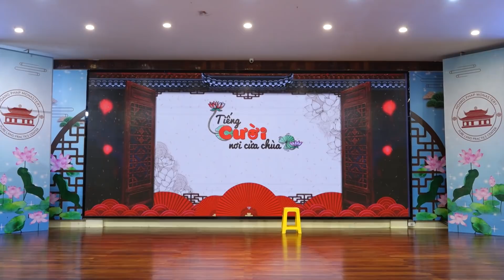GALA "TIẾNG CƯỜI NƠI CỬA CHÙA" | CHÙA HOẰNG PHÁP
Tiếng cười nơi của chùa là một chương trình mới nhất trong chuỗi hoạt động Phật sự chùa Hoằng Pháp và sẽ tổ chức vào những ngày cuối năm. Đây cũng là món quà cuối năm dành tặng cho mọi người.

Những tiểu phẩm hài sáng tạo, độc đáo kể về những câu chuyện vui nơi chốn thiền môn, những tình tiết “cắc cớ” khiến người trong cuộc cũng phải dở khóc, dở cười và trên hết là truyền đạt những bài học nhân sinh, cuộc sống.